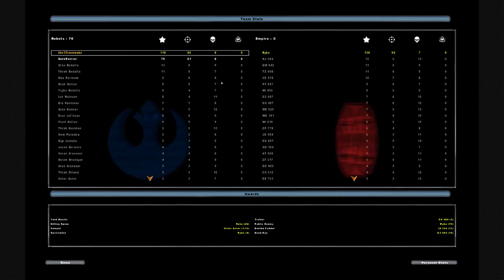Star Wars: Battlefront II - Multiplayer #30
Playing Galactic Civil War Era Conquest on Mustafar, Live with Friends! Watch us when we go live on Twitch.TV